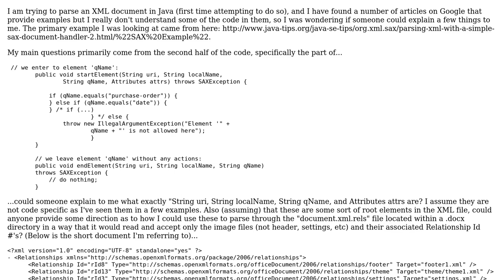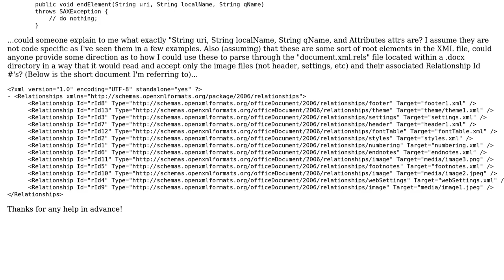Question Regarding XML Parsing Using SAX in JAVA (2 Solutions!!)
Question Regarding XML Parsing Using SAX in JAVA

With thanks & praise to God, and with thanks to the many people who have made this project possible! | Content (except music & images) licensed under CC BY-SA | Music | Images & others | With thanks to user This 0ne Pr0grammer user Peter Knego user Asraful and the Stack Exchange Network Trademarks are property of their respective owners. You are responsible for your own actions.